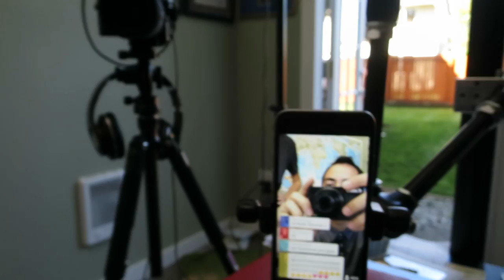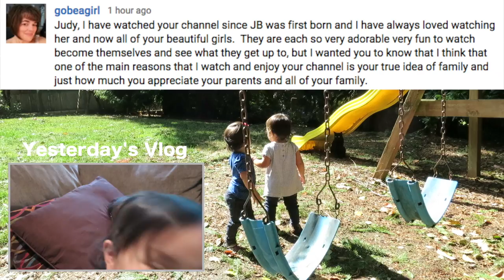Friends For Life! - September 02, 2015 - ItsJudysLife Vlogs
Judy's Links

Benji's Links

Vlog Camera We Use:

Blendtec Blender